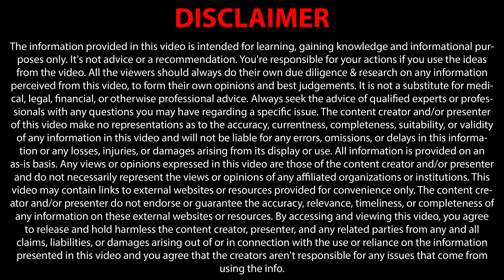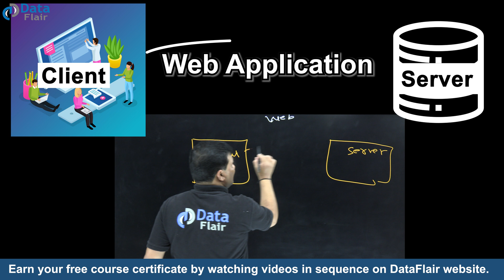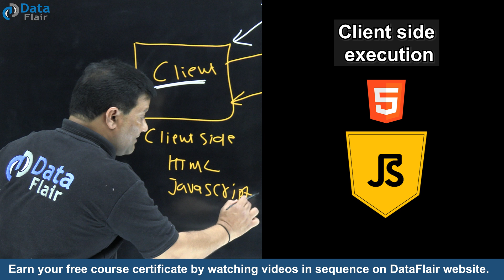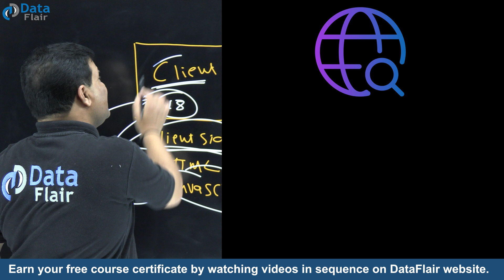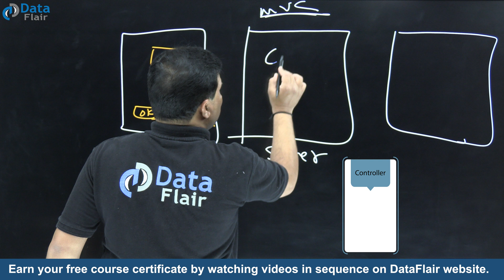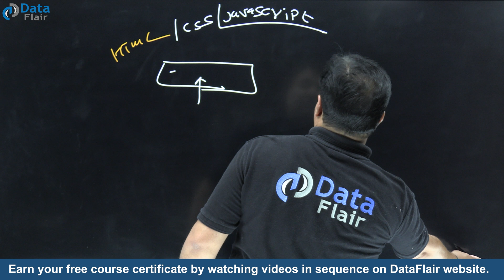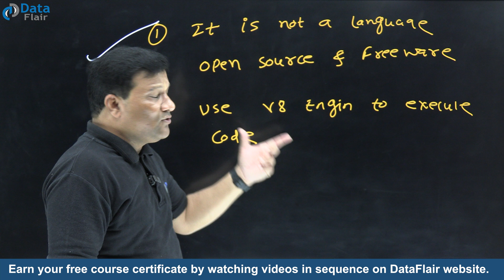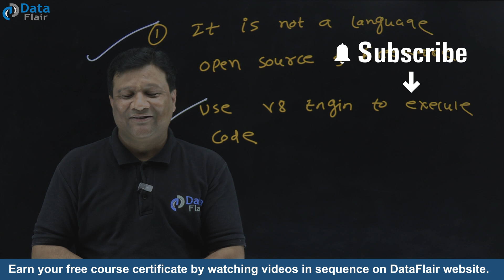Introduction to Node.js for beginners | What is Node JS? [Hindi]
Get ready to crack your next interview with our Placement ready full courses

Why Node.js is used?
Why is there a need for Node.js?
How to learn Node.js?
Why did you prefer Node.js?
How to use Node.js?
How Node.js works?
How to Install Node.js and run it?
Node.js in MERN & MEAN
How to execute JavaScript on server?
How to Become a Full-Stack Web Developer?
Server side scripting
JavaScript on Server
How to run JavaScript on backend?
Nodejs beginner's guide
Learn Node
Everything about Node.js